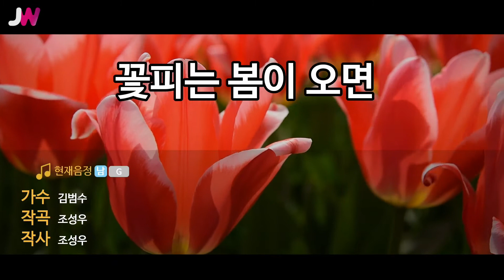[JW노래방] 꽃피는 봄이 오면 / 김범수 / JW Karaoke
번호 - 31487
제목 - 꽃피는 봄이 오면
가수 - 김범수